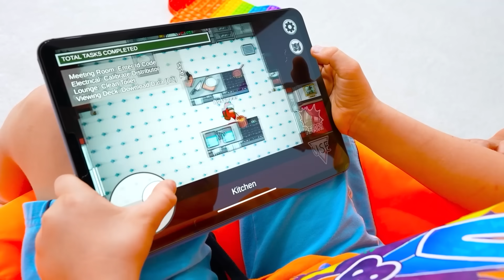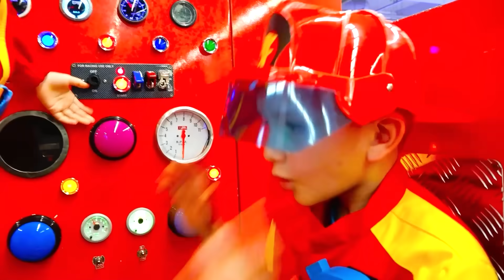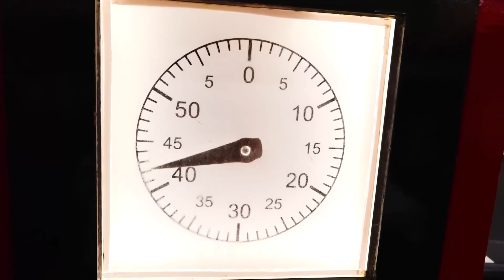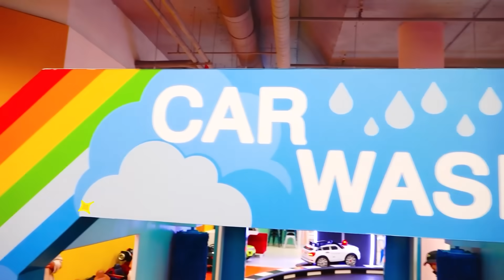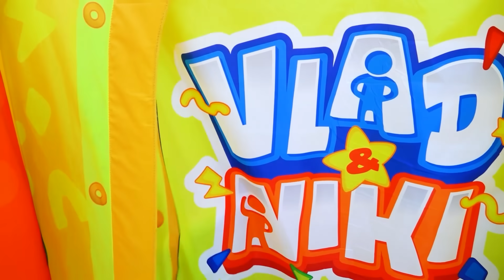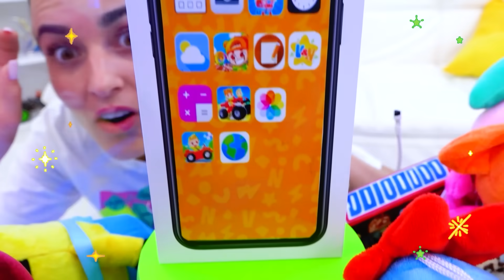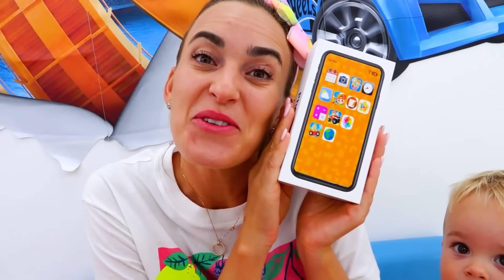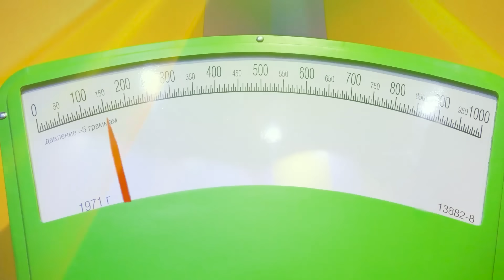นิกิเล่นและทำช็อกโกแลตป๊อปมัน - วิดีโอตลกสำหรับเด็ก